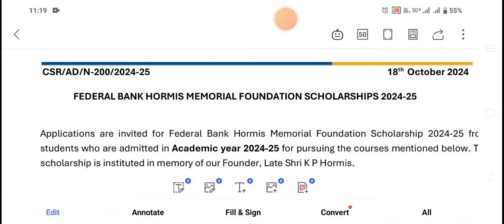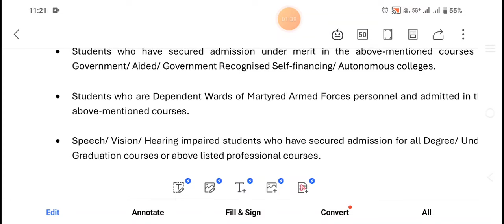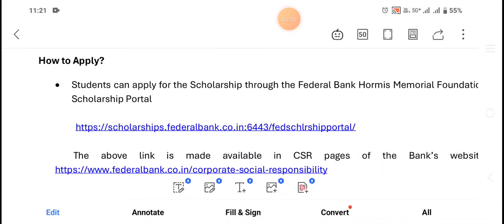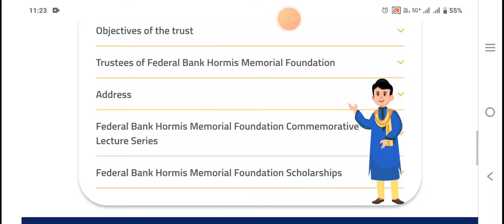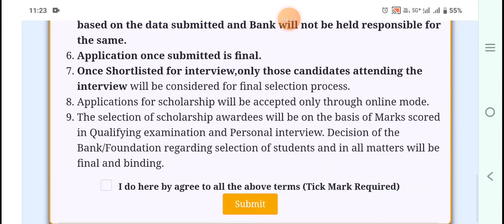Free ₹1 Lakh Scholarship|Free Laptop|Federal Bank Scholarship 2024|Karnataka Scholarship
Free ₹1 Lakh Scholarship|Free Laptop|Federal Bank Scholarship 2024|Karnataka Scholarship how to apply

Kannada scholarships
How to apply scholarship in mobile
Karnataka Scholarship